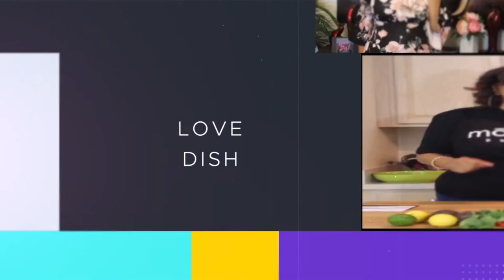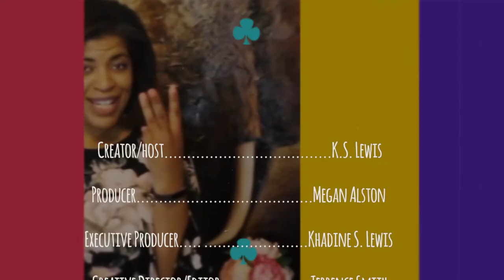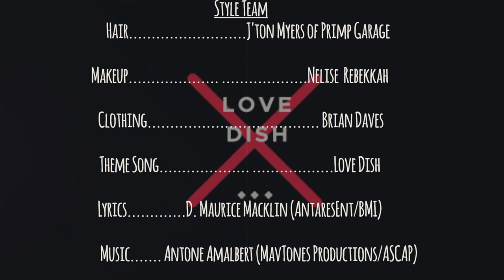Love Dish™--Love Take Over: Partnership at Home & Work S2Ep3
Love Dish™ Season 2-Ep 3--Vinichi Minyon founder, Kima Speller and her husband, Leon, of Chase the Lion Management talk love as partners at home and work!

Featured Recipe: Pineapple Shrimp Boats (Leon Speller)
INGREDIENTS
1lb. peeled and deveined shrimp
2 cups of cooked rice (1 pkg of 90-sec microwave option, preferred)
1-2 fresh, whole pineapple
1 cup fresh broccoli, cut into florets, blanch and set aside
2-3 tablespoons of butter
1-2 tablespoons of prepared jerk marinade
1-2 tablespoons prepared teriyaki sauce
Pinch of salt and pepper, to taste

METHOD
Cut pineapple in half and remove all fruit until hull is emptied. Set aside.

Place 1-2 tablespoons of butter in a skillet over medium heat.  Season shrimp with salt and pepper and toss with jerk marinade.  Once the pan is hot, add shrimp in a single layer.  Cook evenly for approx. 2-3 mins on each side or until pink.

While shrimp is cooking, prepare rice in microwave; set aside.

Once shrimp is finished cooking, plate by using the empty pineapple hull--layer with a bed of rice, broccoli and shrimp.  Drizzle with teriyaki sauce! Serves up to 4 people.

Fresh cuts of the pineapple and a nice beverage (like a margarita) would be a great addition to this recipe! If you are allergic to shellfish, try chicken as a substitute.